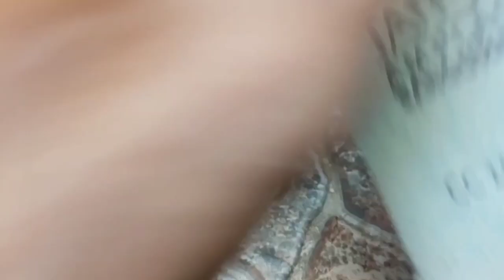proses akik cendana dan kecubung Amethyst (asihan) di buatkan ring cincin batok kelapa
halo sahabat@rotisumbuErikGemstone pecinta batu akik dan permata.
kli ini saya akan membuat ring cincin batok kelapa untuk akik cendana dan kecubung Amethyst (asihan).
mari kita saksikan proses pembuatan nya.